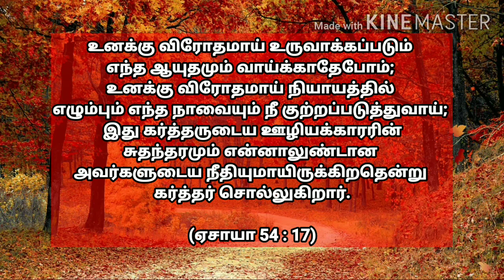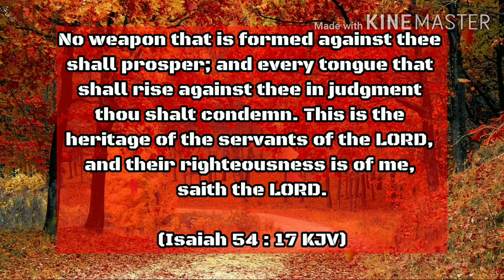UNBOXING I Today Bible Verse [15.02.2020 ] இன்றைய வசனம் I Today Bible Verse in Tamil and English